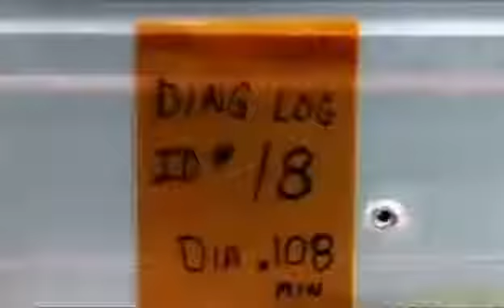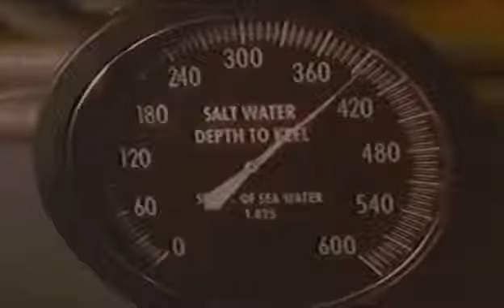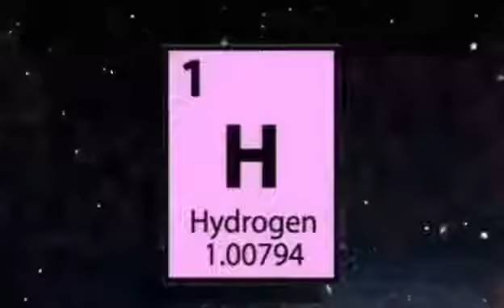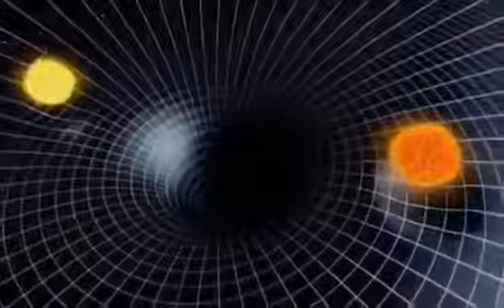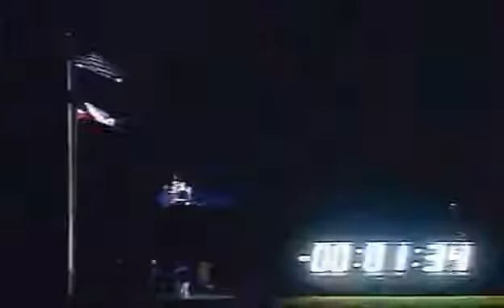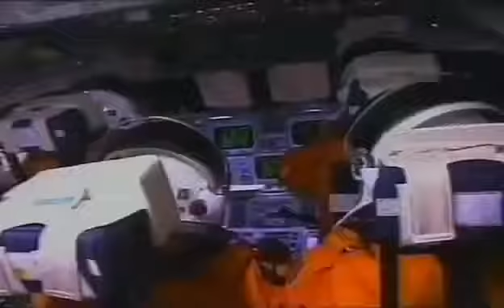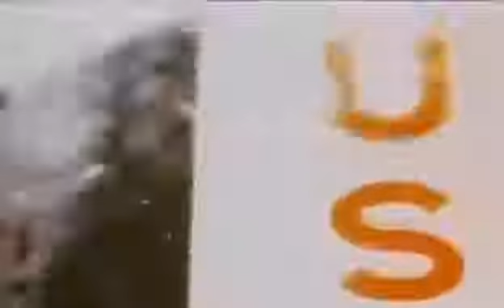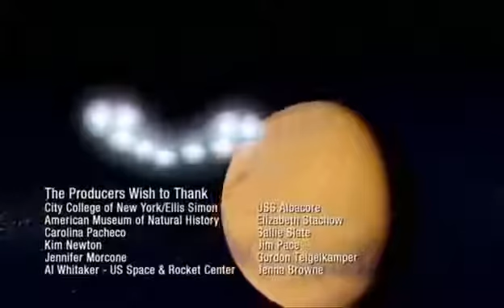Tajemnice wszechświata - Gwiezdni wędrowcy . Film dokumentalny LEKTOR PL [Mr Sonar]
Ciągły postęp techniczny w niewyobrażalnym stopniu przybliża ludzkość do gwiazd. Od wieków tajemnicza wspaniałość Wszechświata mamiła nas z